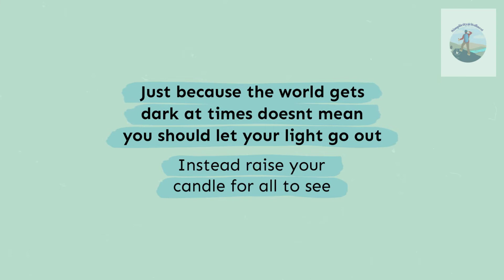Go Light Your Candle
Simplicityseeu is a lifestyle blog. Our aim is to provide motivational videos that seek to bring out the best in you. Today we encourage you to go light the world with the candle that is burning within you. Be your own light. Do not wait on someone to be your own light. Take your candle and go light your world.

until next time let simplicity meets you where you are